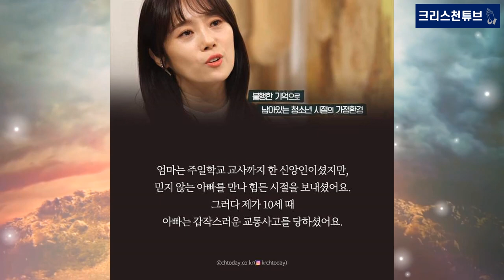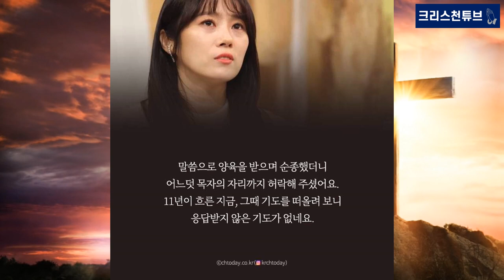[기독교 연예인] '연예인 신앙 고백'! 가수 ‘이수영’의 간증!